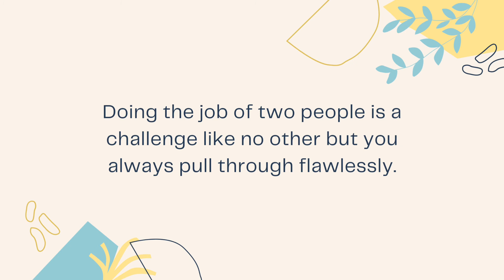Aaye Ho Meri Zindagi Mein (JHANKAR) | Aamir, Karisma | Udit Narayan | Raja Hindustani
Singer(s):Udit Narayan
Music Director: Nadeem & Shravan
Lyricist: Sameer

Movie Cast & Crew:
Producer: Tips Films, Karim Morani. Ali Morani & Bunty Soorma
Cast: Aamir Khan, Karisma Kapoor, Suresh Oberoi, Archana Puran Singh & Johnny Lever